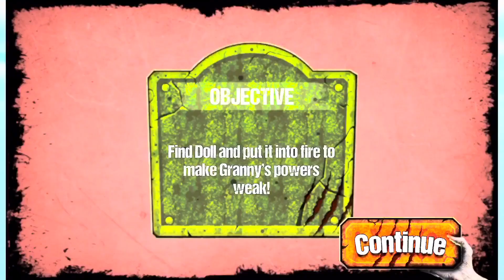SCARY GRANNY ESCAPE - GAMEPLAY #2 | IOS,ANDROID